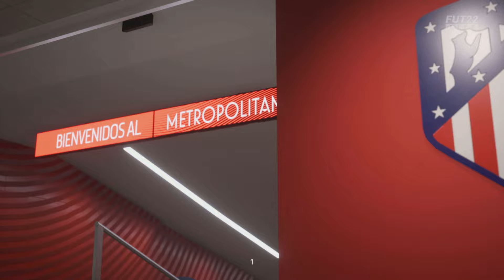Fifa 22 86+ And PL Upgrade Pack And A Match As Bonus